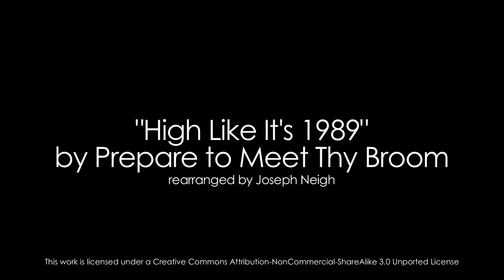Joseph Neigh Demo Reel 2013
Joseph Neigh
Camera Operator / Editor / Colorist

"High Like It's 1989"
Prepare to Meet Thy Broom